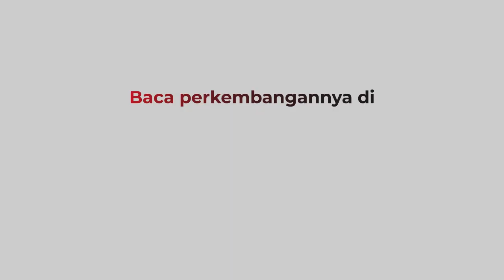Pelajar di Semarang Merangsek Masuk dan Serang Sekolah Lain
Kamera CCTV sekolah merekam penyerangan yang dilakukan puluhan pelajar SMK 10 Semarang, Jawa Tengah. Puluhan pelajar berboncengan motor merangsek masuk ke area SMK 3 Semarang.

Android: inews.id/android
iPhone: inews.id/ios